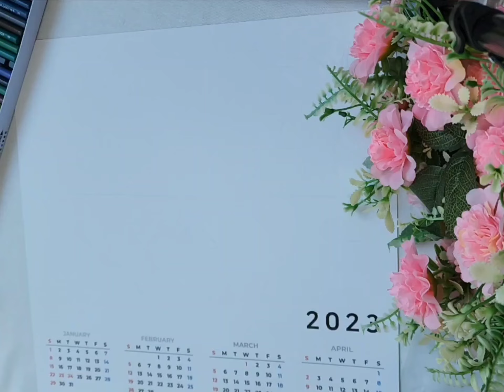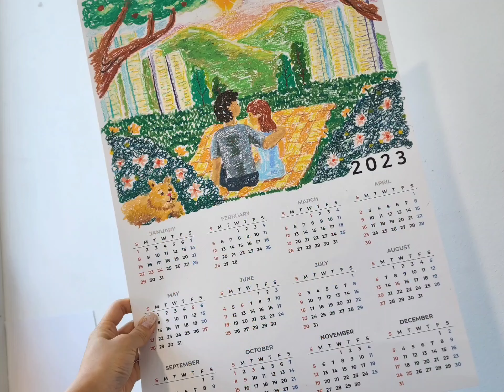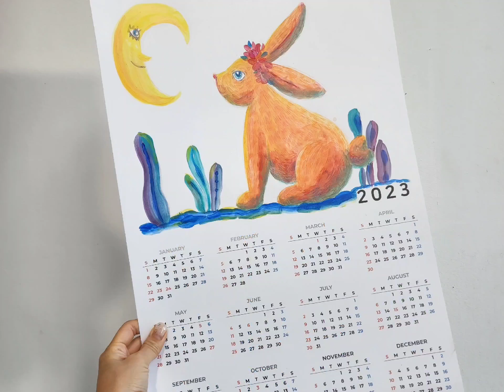2023 달력 그리기 드로잉 달력으로 꿈을 그려요!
새해가 다가오면 마음이 싱숭생숭 설레오지요!
올 해는 깡총깡총 토끼의 해🐰🐇
귀여운 토끼를 그려봐도 좋고,
올 한 해 이루어지길 바라는 일을 그려봐도 넘 좋겠어요!

이런 키트 만들어 주세요💝
이런 도안 필요해요 💝
바지런히 만들어보겠습니다🥰